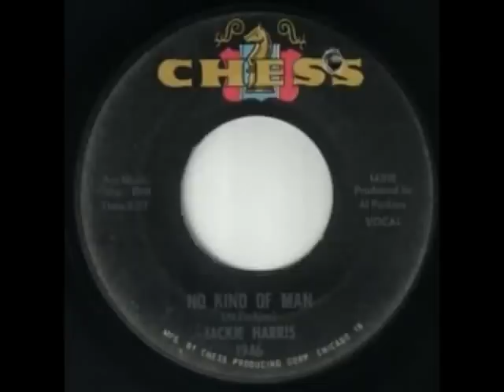Jackie Harris "No kind of Man"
Killer Rhythm & Blues - Chess Records - 1965